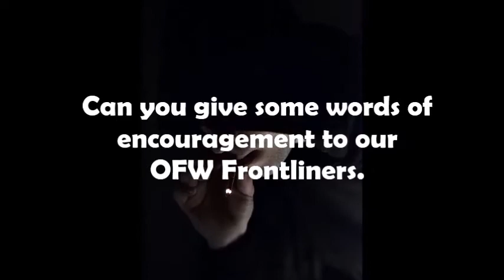daudyx 21st Q & A - Stranger In the Way by : RAGE (non copyright music)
Welcome Sadiq if you are new here WELCOME to Daudyx Music Vlog
& daudyx Q & A.

My channel is all about Non Copyright songs.  You’re free to use this song in any of your videos and Daily Q & A. Just visit my playlists.

Stranger In the Way by : RAGE
Genre: Hip Hop & Rap | Dramatic